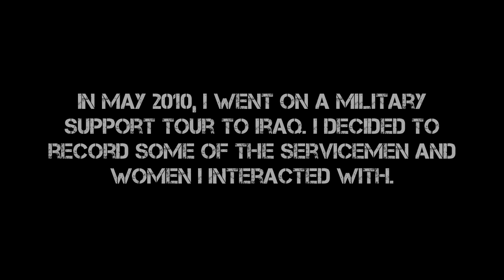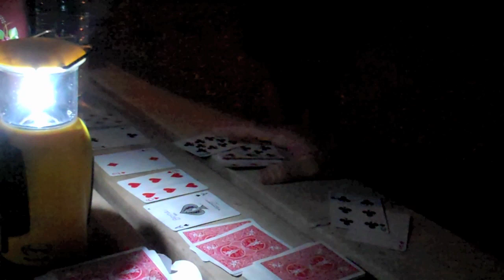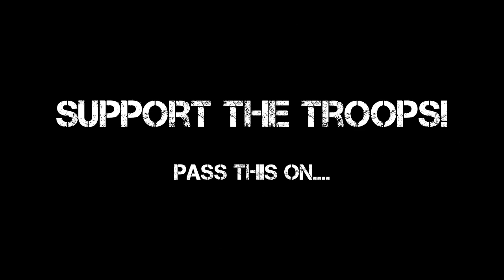I Visit The Troops In Iraq - Mike Swick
After embarking on my Military Support Tour in May of 2010, I decided to film the Troops at my last destination... Iraq. These are the guys I interacted with during my 2 week tour through Iraq and they give insight on what its like there and what they miss from home. Its a must see if you care about our troops.

Lots of footage of traveling around in Blackhawks as well.

Please pass this video on!